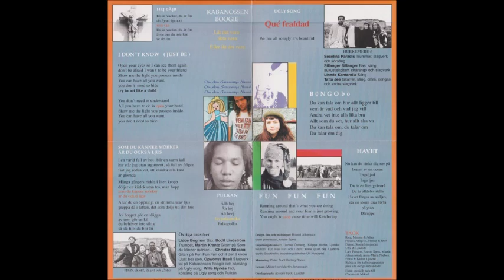09 I Don't Know (Just Be) - HUEREMERE - Hueremere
I Don't Know (Just Be)
HUEREMERE
Hueremere (1996)

text: Stefan Karlsson och Håkan Nilsson

Tatta Jee: gitarrer,sång, cittra, congas och andra slagverk
Linnéa Kantarella: sång
Seselina Paradis: trummor, slagverk och körsång
Sillanger Sillanger: bas, sång, akustisk gitarr, charango och slagverk

Opwonya Basil: slagverk och tal på Kabanossen Boogie och körsång på Ugly Song
Lidde Borgman: sax
Wille Hyrkäs: fiol på I don't Know (Just Be) och körsång på Ugly Song och Pulkan
Martin Krantz: gitarr på Som du känner mörker är du också ljus
Bodil Lindström: trumpet
Christer  Nilsson: gitarr på Fun Fun Fun och I Don't Know (Just Be)